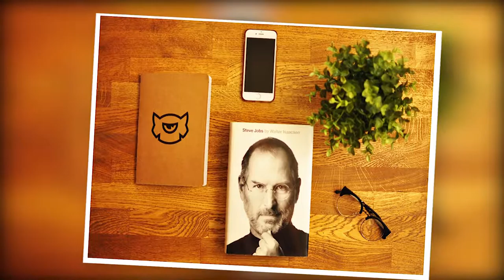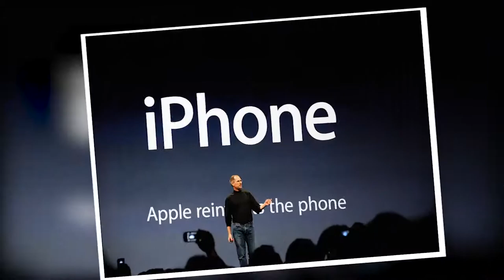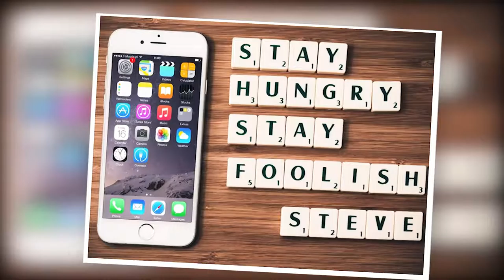Steve Jobs-Father of iPhone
Steve Jobs was a real talent who created a new product which is now worldwide famous brand. He was the founder and CEO of Apple Inc.
His friend and he made a new standard of mobile phone industry which is now role model in the world. Wahidz INFO Tube always gives you real and authentic information from the entire world.